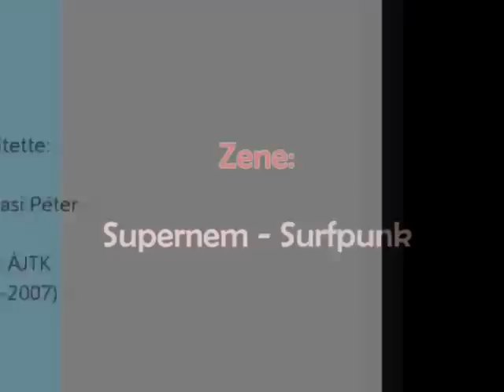Mert itt jó lenni, merj itt jó lenni!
Az SZTE ÁJTK 2010. évi videoversenyének díjazottja.